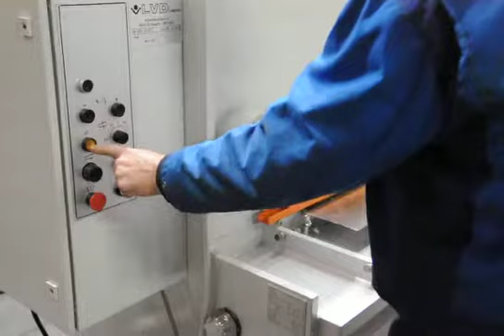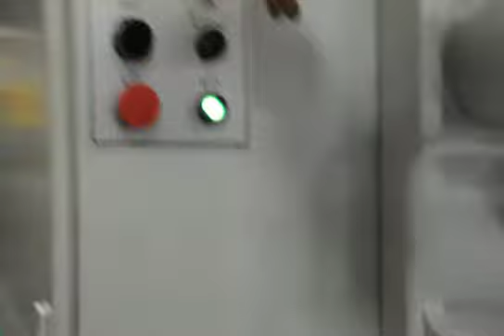LVD HST 3100 x 6.35 mm (P05 7258)